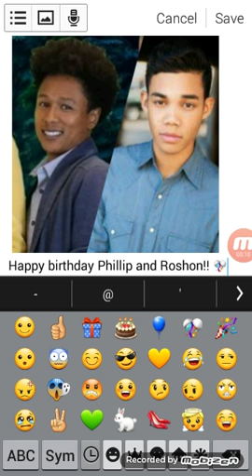Happy birthday Phillip Jeanmarie and Roshon Fegan!! 🎊🎈🎂🎁🎉